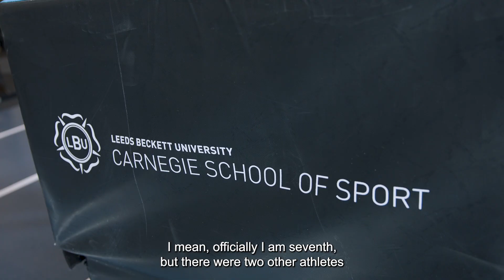Laura Weightman: The impacts of doping and importance of clean sport information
GB athlete Laura Weightman reflects on the London 2012 Olympic Games and the 1500m final, which saw four of her competitors receive Anti-Doping Rule Violations in the years following the race.

Video released by UK Anti-Doping during Clean Sport Week 2022.